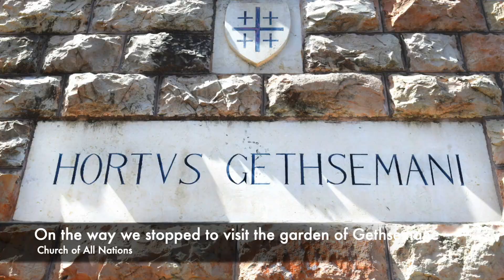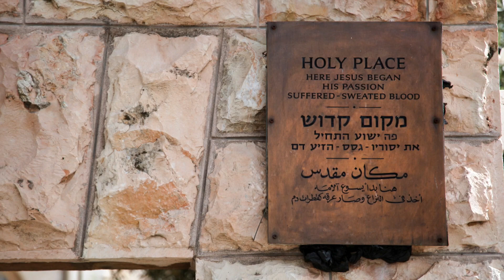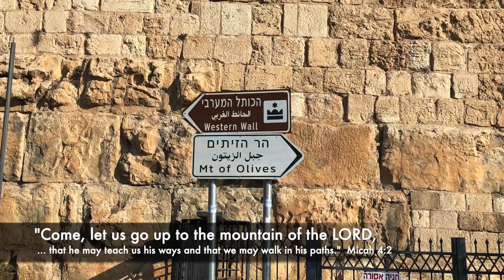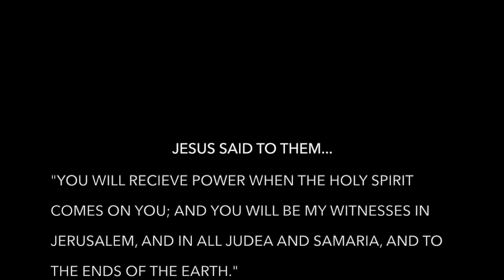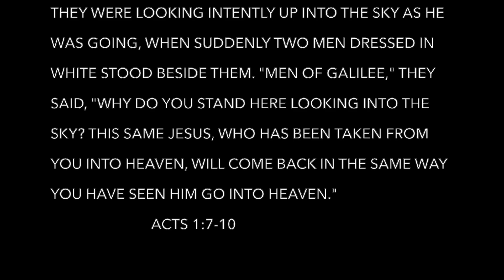Walking Tour: Triumphal Entry, Jerusalem, Mt of Olives, Gethsemane, Temple Mount, Dome of the Rock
Walk with us the Palm Sunday triumphal path from the Mount of Olives, visit the Garden of Gethsemane, Kidron Valley, Western Wall, Temple Mount, Dome of the Rock, Al Aqsa Mosque. We follow as best we can the footsteps of Jesus of that first Palm Sunday in the year 30 AD(approx). Jerusalem is breathtaking and our footage is from recent tours and a glimpse from 37 years ago. If you plan to visit Israel, be sure to check out our packing tips video
00:01 Views of Jerusalem at dawn
00:35 begin triumphal walk down Mt of Olives
01:52 Garden of Gethsemane
03:35 Church of All Nations, Church of the Agony
04:10 Walk through Kidron Valley
05:25 Walk towards Dung gate, Western Wall, Maghrabi bridge
06:05 Onto the Temple Mount, Dome of the Rock, Al Aqsa mosque
06:14 Modeling of Temple Mount 30 AD
06:35 Present day fly over Temple mount, Dome of the Rock, Al Aqsa mosque
07:19 Fly back above the Kidron Valley, Mt of Olives
07:40 Acts 1:7-11
08:20 Jerusalem photos from 2018, 1984